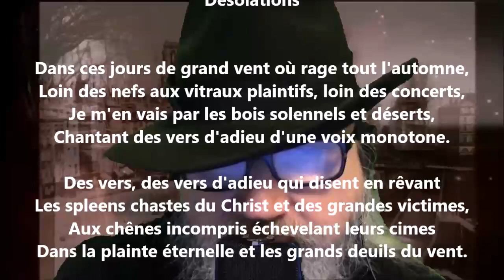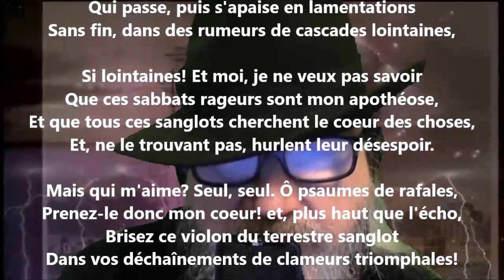Désolations - Jules Laforgue lu par Yvon Jean